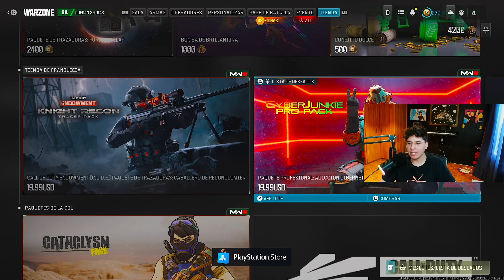La MEJOR FORMA de COMPRAR COD Points (2400 + SKIN) 😱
¿Quieres maximizar el valor de tu dinero en Call of Duty? Una de las mejores formas es adquirir los lotes de 20 dólares que no solo te proporcionan 2400 COD Points sino que también incluyen una skin exclusiva. Aquí te explico por qué estos lotes representan una excelente inversión para cualquier jugador de Warzone o Modern Warfare 3.

¿Qué Incluye el Lote de 20 Dólares?
2400 COD Points
Los COD Points son la moneda en Call of Duty. Puedes usarlos para comprar el pase de batalla, adquirir lotes en la tienda del juego, o desbloquear contenido exclusivo.
La cantidad de 2400 COD Points es suficiente para comprar el pase de batalla y tener puntos sobrantes para futuras compras, o para adquirir directamente una skin u otros artículos en la tienda.

Cada lote viene con una skin exclusiva que no está disponible a través de otros medios. Estas skins suelen ser temáticas y ofrecen un diseño único que te permitirá destacar en el campo de batalla.
El valor añadido de una skin exclusiva te permite no solo ahorrar en comparaciones con otras opciones de skins, sino también tener una pieza de personalización única que otros jugadores envidiarán.